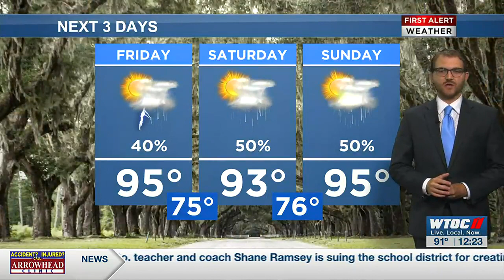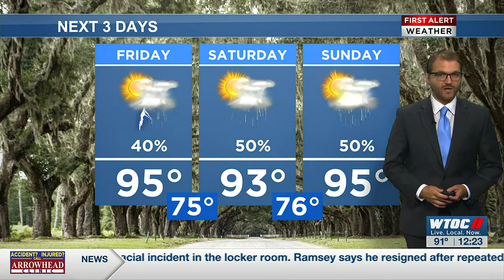Andrew's Friday noon forecast 7.7